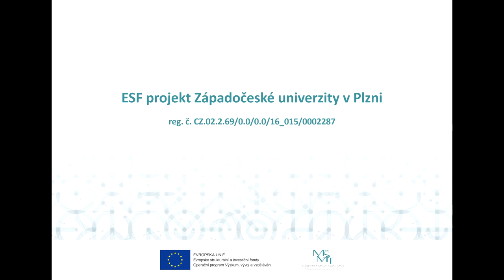ZČU | FEL | KEP – Theveninova věta - vysvětlení metody a ukázka jejího použití na příkladu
V tomto videu budete seznámeni s výpočetní metodou náhradního zdroje napětí, též zvanou jako Theveninova věta. Její použití je ukázáno na příkladu.

Obsah videa:
00:05 - Úvod
00:36 - Vysvětlení metody
01:30 - První krok: Výpočet vnitřního odporu náhradního zdroje napětí
02:26 - Druhý krok: Výpočet napětí náhradního zdroje
03:10 - Třetí krok: Výpočet reálného proudu IR3
03:33 - Outro